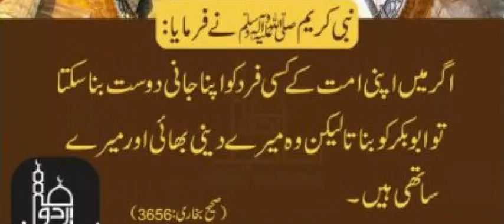Abu Bakar R.A ki Fazilat || Hadees Shareef || Hazrat Muhammad saw ka Farman in urdu